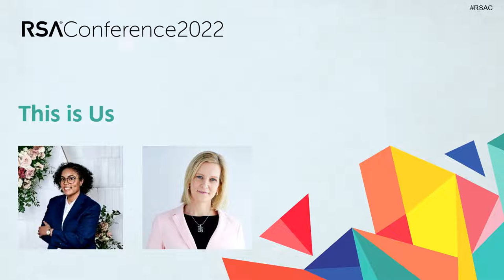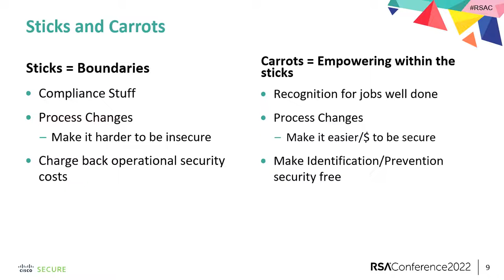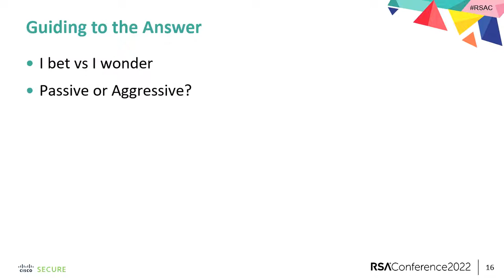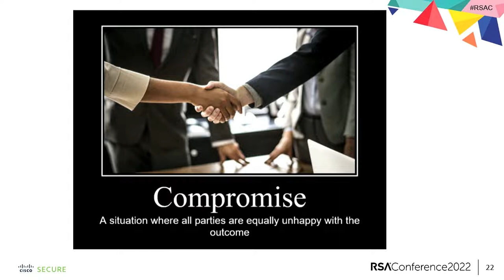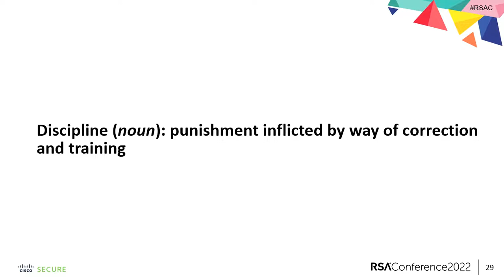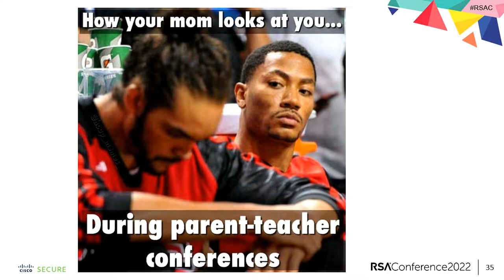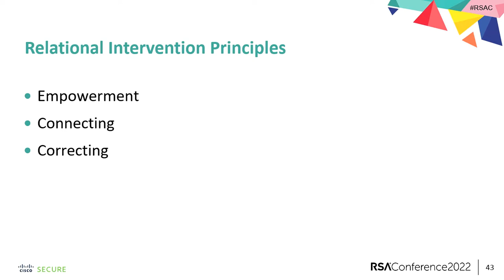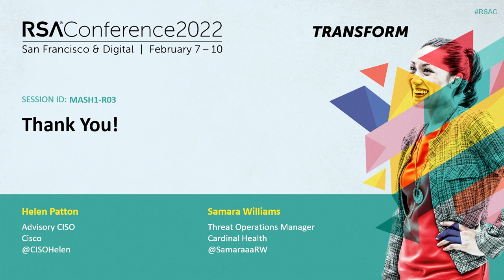Eat Your Vegetables: Using Parenting Skills To Run A Security Program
Presenters:
Helen Patton, Advisory CISO, Cisco
Samara Williams, Threat Operations Manager, Cardinal Health

Following rules and frameworks is sometimes not enough. This session will use examples from security and parenting experiences to demonstrate when and how to apply parenting tricks to help improve a security program. It’s not just “Eat Your Vegetables” aka “Cyber-hygiene” – it’s how to influence stakeholders that cyber-vegetables are great!